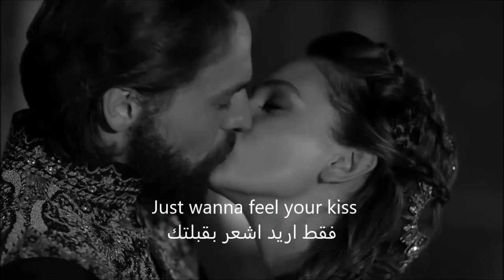murad ve farya -I hate you I love you lyrics- فاريا ومراد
murad farya
i hate you i love you
metin akdulger - farah zeynep abdullah
kosem